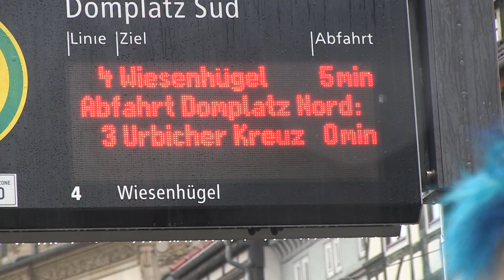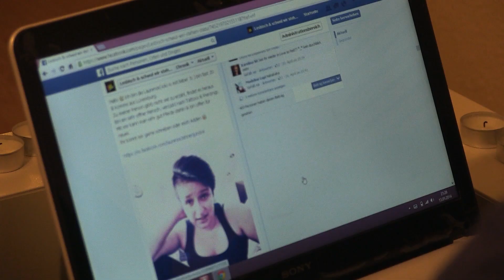Vicky (19) ist lesbisch (Thüringen)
In Bayern streng katholisch aufgewachsen hat Vicky in der Pubertät gemerkt, dass sie einen Blick für Frauen übrig hat: Beim Einkaufen, in der Schule oder sonstwo fielen ihr immer wieder Frauen auf. Dann die Erkenntnis: Ich bin lesbisch.
Beim Coming-out hat ihr der Glaube den Rücken gestärkt. Regelmäßig ist sie in die Kirche gegangen und hat dort gebetet.
Mittlerweile lebt Vicky mit ihrer Freundin zusammen - und zwar in Thüringen. Außerdem betreibt sie eine erfolgreiche Facebookseite für queere junge Menschen.

Das Portrait ist während der Reise "queer durch Deutschland" von vier Nachwuchsreportern im Mai 2014 entstanden. Sie haben in jedem Bundesland eine schwule, lesbische, bisexuelle oder trans* Person portraitiert. Die 16 entstandenen Videos sollen anderen Jugendlichen Mut machen.

Wir danken unseren Unterstützern - namentlich der
der Europäischen Union mit dem Programm "Jugend in Aktion" sowie BP Europa SE.